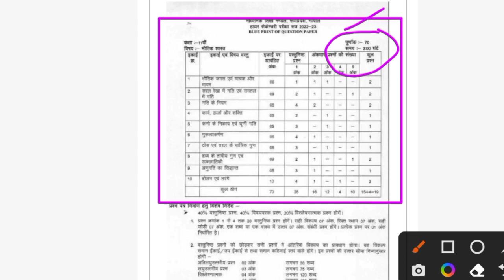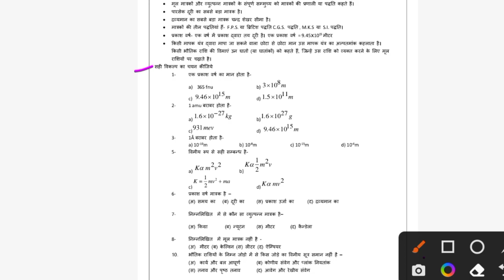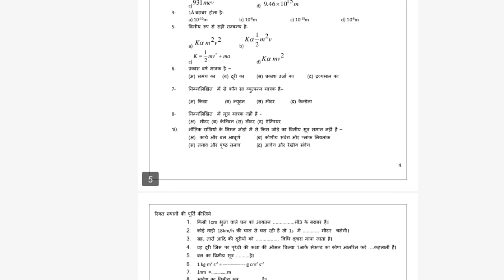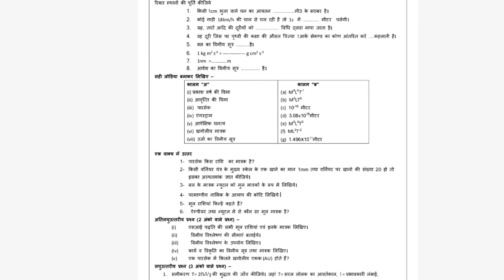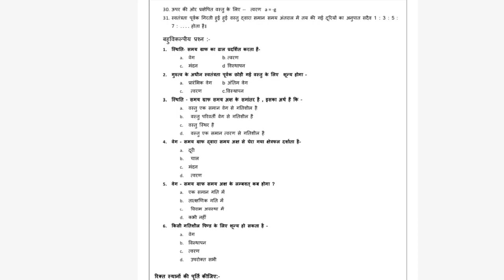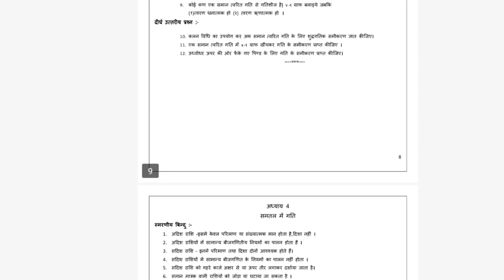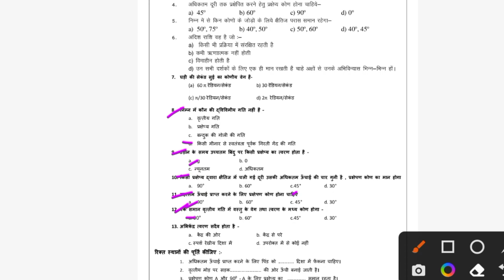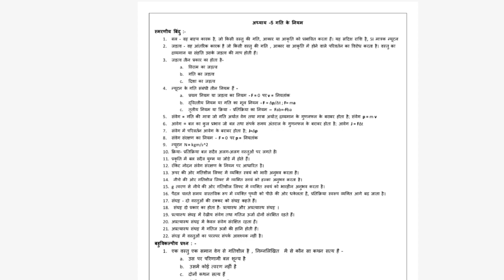Question bank class 11th physics 2023| प्रश्न बैंक कक्षा 11वी विषय भौतिक संपूर्ण हल 2023 question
Question bank class 11th physics 2023| प्रश्न बैंक कक्षा 11वी विषय भौतिक संपूर्ण हल 2023 question bank

question bank kaksha 11th physics 2022-23

question bank kaksha 11th physics original paper

question bank kaksha 11vishay physics very most question answer

question bank kaksha 11 vishay physics

question bank yearly class 11 physics answer

question bank kaksha 11vishay bhautik paper

kaksha 11 vishay math ka paper question bank

physics ka paper kaksha 11 question bank

question bank yearly paper class 11th

question bank kaksha 11th very most question answer

question bank yearly paper 2022-23

question bank yearly 2023

question bank yearly class-11th

class- 11th physics yearly question bank

physics yearly full solution question bank

class- 11th physics  very most question answer question bank

very most question physics question bank class 11th

class 11th physics Paper question bank Yearly Exam

Class 11th physics  question bank Yearly Question paper 2023

class 11th bhautik question bank Yearly Question paper 2023

mp board Class 11th physics question bank yearly paper 2022-23

 physics Question paper class 11th for question bank Yearly 2023

physics Question paper class 11th question bank  Yearly 2023

class 11th physics question bank yearly Important Question 2023

Class 11 physics question bank yearly Paper 2023

 yearly Important Question mp Board question bank exam 2023

class 11th prashan bank 2023

class 11th physics important question bank kaksha 11

question bank 11th class physics paper 2023

class 11 physics question bank pariksha 2023

class 11  Question bank Paper 2023

MP 11th Board Exam bhugol question bank 2023

yearly question bank paper 2023

class 11th question bank physics 2023

2023 ki physics ka question bank

physics prashan bank paper class 11 th

 question bank 2023 solution of physics

prashan bank examination 2023

question bank class 11th physics 2023

11th physics question bank paper 2023

prashan bank solution 2023

question bank kaksha 11vin physics ka paper 2023

11vin physics question bank paper 2023 Ka Hal

 question bank class 11th physics solution

question bank paper kaksha 11vi physics Ka paper 2023

class 11th question bank paper physics 2023

class 11th 2023 blue print

mp board prashan bank 2023 blue print

mp board 11th question bank

prashan bank  paper math 2023

question bank physics of class 11th of 2023

MP Board 11th physics question bank

question bank Solutions Class 11th physics

prashan bank Important Question 2023

Class 11 physics prashan bank Paper 2023

  prashan bank paper physics 2023

  physics question bank solution Class 11th

  Important Question prashan bank

ganit important question bank kaksha 11

  prashan bank class 11 physics

prashan bank 2021 class 11th

 Question bank Paper solution 2023

 prashan bank paper 11th 2023

प्रश्न बैंक कक्षा 11वी विषय भौतिक
प्रश्न बैंक विषय भौतिक कक्षा 11वी
कक्षा 11वी विषय भौतिक प्रश्न बैंक
विषय भौतिक कक्षा 11वी प्रश्न बैंक
प्रश्न बैंक 2023
प्रश्न बैंक 2023 संपूर्ण हल
प्रश्न बैंक कक्षा 11वी विषय भौतिक संपूर्ण हल